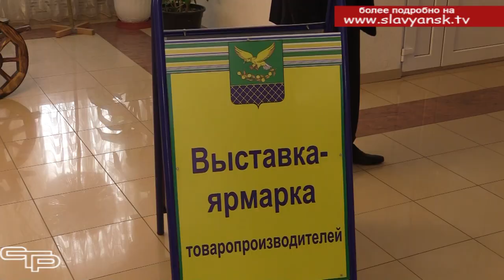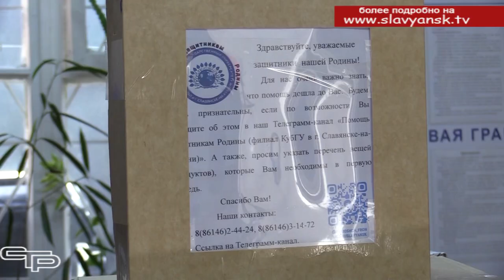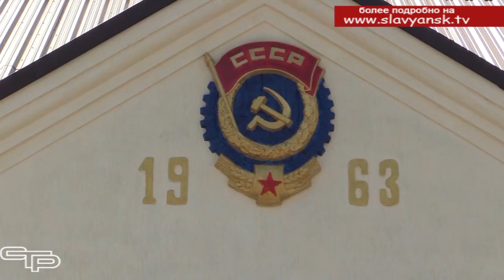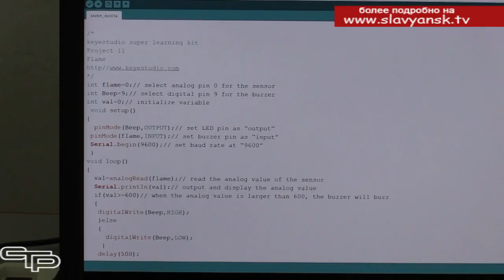Поставленные задачи выполнены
В последнее время мы подробно освещали работу сессий Советов городского и сельских поселений муниципалитета, где подводились итоги работы за минувший год.  Завершающий аккорд важной отчетной кампании - открытая сессия районного Совета, на которой с отчетом выступил глава Славянского района Роман Синяговский